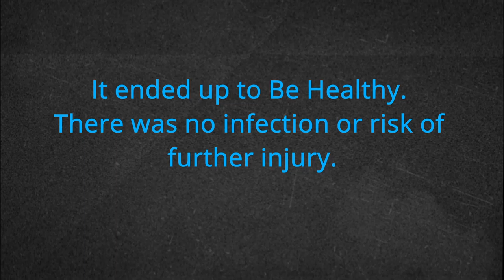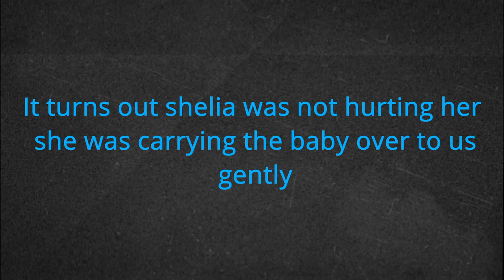Tracking down A Baby Deer! WARNING SAD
WARNING: SAD DEER
Me and my brother were just out in the woods when we heard this baby deer calling, i imediatly turned on the camera and started tracking it down. the mother deer did see us just before i started recording and stay close behind us. Once we had Made sure the baby deer was healthy despite being deformed we let it go back to its mother.